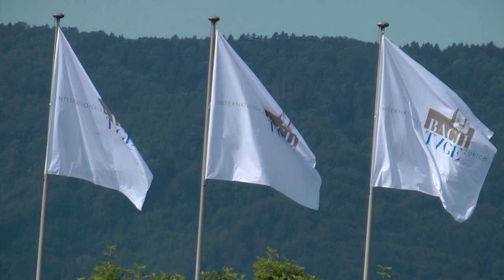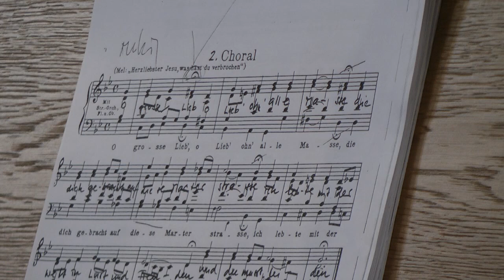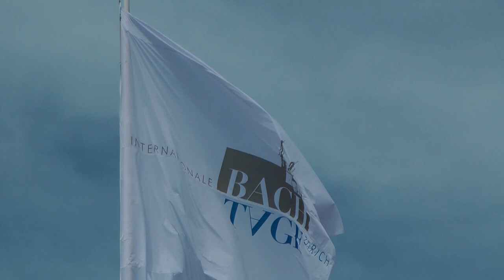Internationale Bach-Tage Zürich 2011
Zusammenschnitt der vom Bach Collegium Zürich durchgeführten 3. Internationalen Bach-Tage in Zürich. 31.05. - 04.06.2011